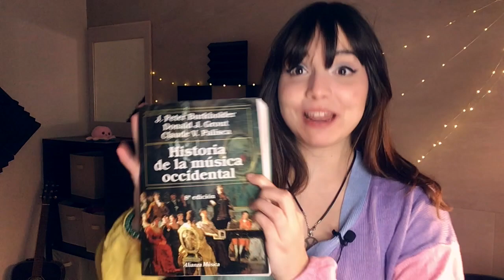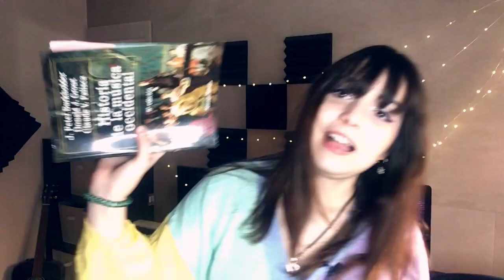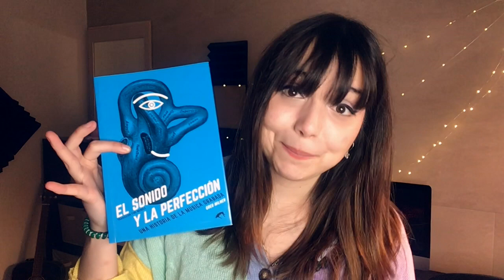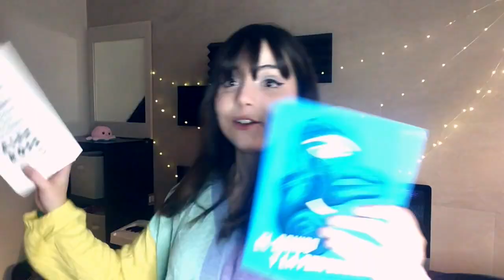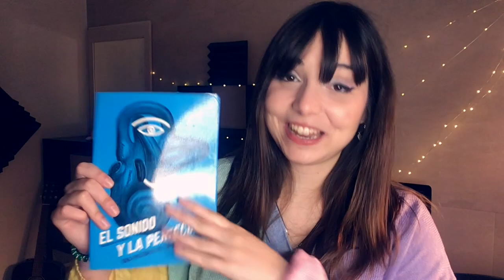Te recomiendo libros sobre música (para músicos y no músicos)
♫ÁBREME♫
¡Te doy la bienvenida a bardoescueladecanto.com! Hoy te voy a recomendar mis cinco libros favoritos sobre música. Estoy segura de que te encantarán porque están en el término medio perfecto, de manera que una persona que no sabe música aprenderá muchísimo de ellos sin perderse pero son suficientemente académicos para que un musicólogo con experiencia los ame.

♪ Los libros que menciono
El Ruido Eterno - Alex Ross. Es un libro sobre música del siglo XX que te cuenta todos los cotilleos y te ayuda a entender mejor las obras gracias a los detalles personales e íntimos de las vidas de los autores.

The Cambridge Companion to the Musical - varios autores. Es una selección de textos que marcan los distintos hitos de la Historia del musical de Broadway.

La música como discurso sonoro - Nikolaus Hannoncourt. Es una reflexión estética sobre la early music y la música actual.

Cómo funciona la música - David Byrne. Un estudio etnomusicológico de diferentes aspectos de la música popular, poniéndolos en relación con otros aspectos equivalentes de la música académica y desde la perspectiva de una persona muy culta, una súper estrella del pop de los años 80 y que además tiene síndrome de Asperger, por lo que tiene una visión de las cosas muy diferente que merece la pena ser escuchada.

El sonido y la perfección - Greg Milner. Una historia de la grabación sonora y cómo ésta ha condicionado gravemente toda nuestra música actual.